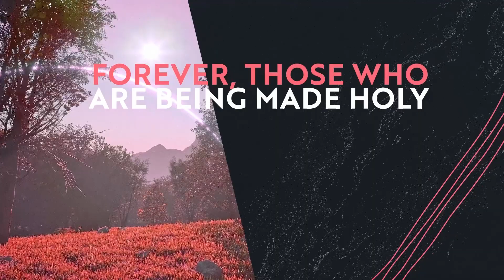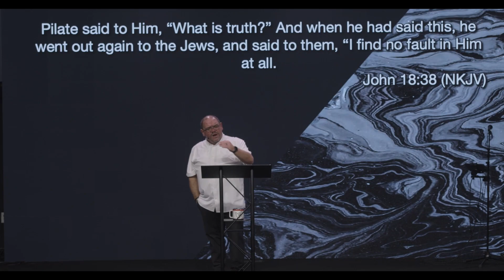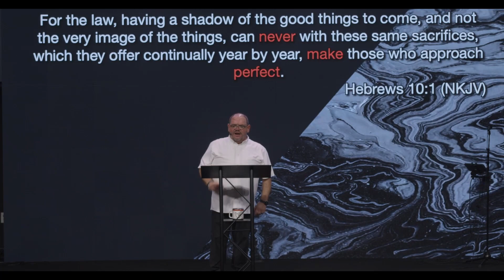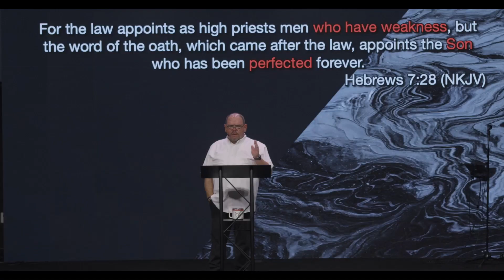Perfect or Perfected | I | Perfectionism | Pastor Todd Turnbow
In a world that constantly demands perfection, it's refreshing to be reminded that our worth doesn't come from how flawlessly we perform, but from the unshakable love and acceptance we have in God.

Let's break free from the pressure of perfection and embrace our unique positions within His divine plan.

or download our Church center app.